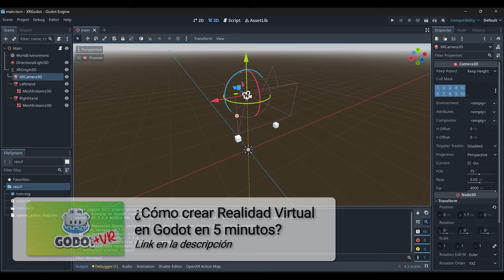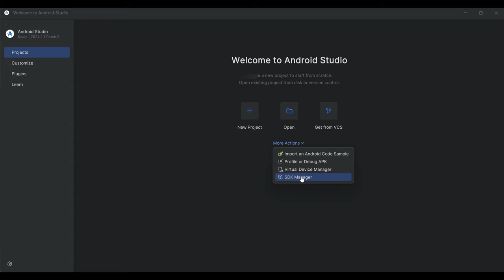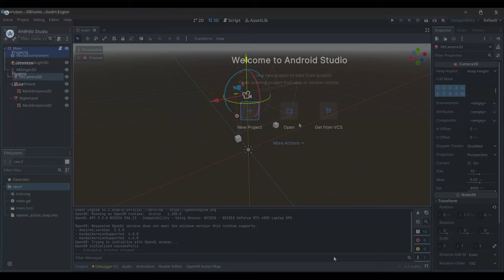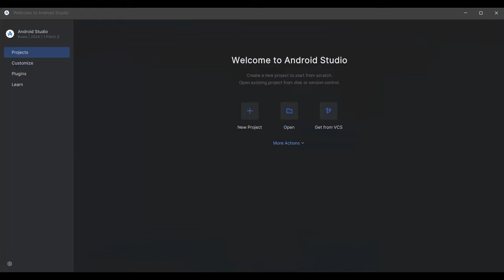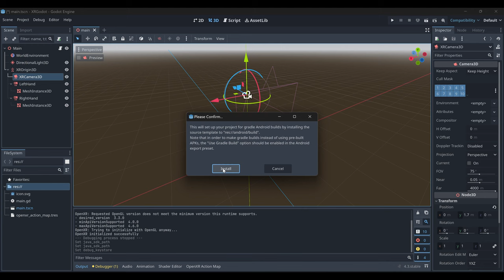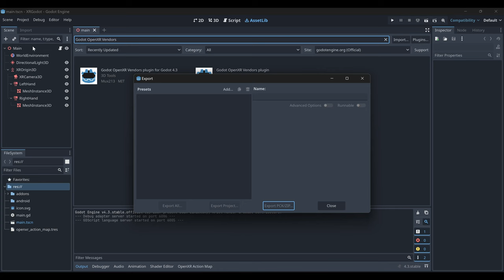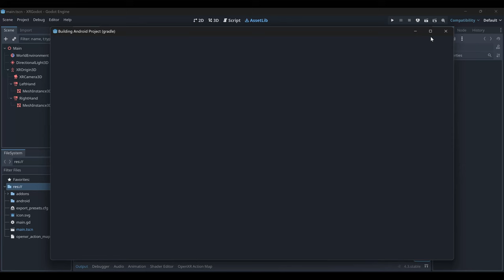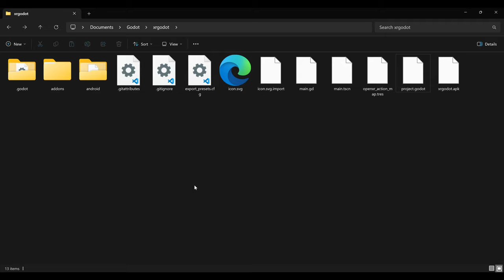¿Cómo exportar en Godot para Realidad Virtual?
👾 Aprenderás a configurar Godot para exportar tu proyecto de realidad virtual e instalarlo en tu casco.

🔹 Comando  → keytool -genkey -v -keystore debug.keystore -storepass android -alias androiddebugkey -keypass android -keyalg RSA -keysize 2048 -validity 10000 -dname "C=US, O=Android, CN=Android Debug"

📖 Contenido
00:00 Introducción
00:17 ¿Cómo crear Realidad Virtual en Godot en 5 minutos?
00:26 Documentación
00:48 JDK 17
00:58 Android Studio
02:18 Export Templates
02:37 Configuración Android Export
04:25 Android Build Template
04:33 OpenXR Plugin
05:15 Meta Quest Export
06:39 Demo
06:46 App en el casco
07:07 Creación del APK